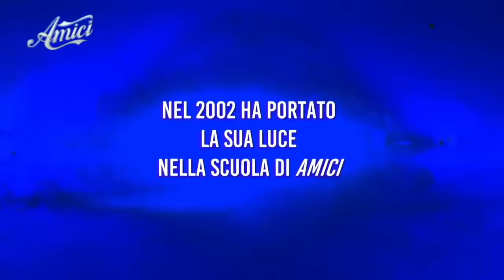Litigio clamoroso tra Celentano e Elena | Reaction Amici ep.7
Voi da che parte state? Scrivetecelo nei commenti!